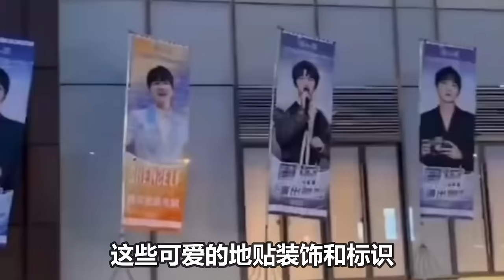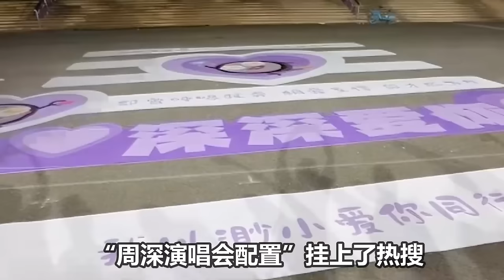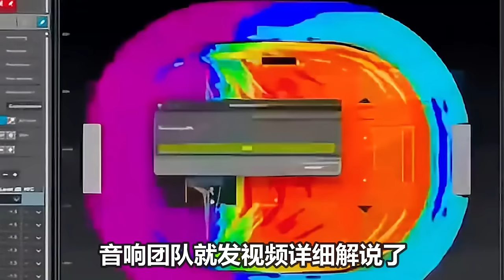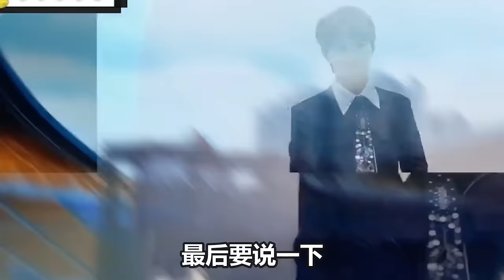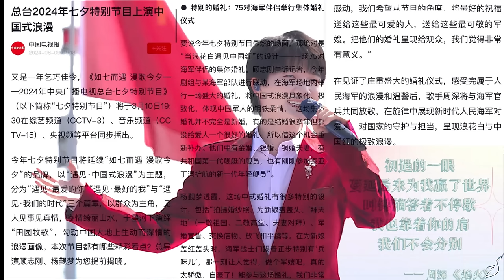【周深】南京升级版七夕演唱会：周深嫁给我！你想得美哈哈”他耳朵巨红，周深：我就不该让她多说那么一句话！周深与海军官兵一起唱响最燃七夕，“舰”证75对海军伴侣的集体婚礼！